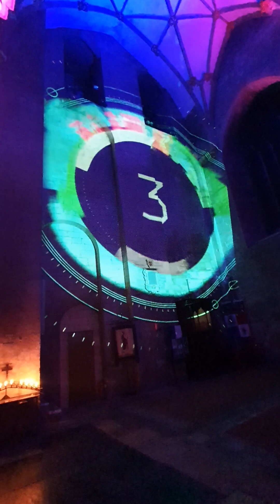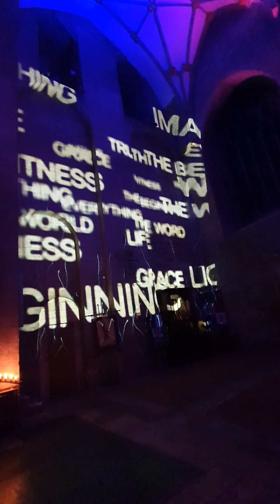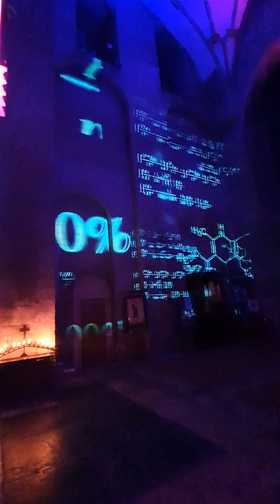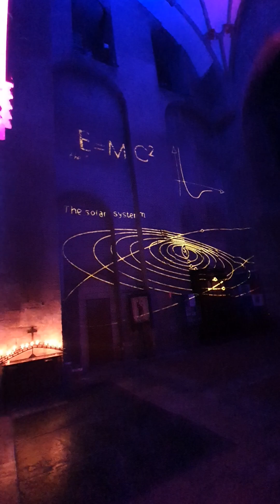25 October 2024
Tewkesbury Abbey Festival of space